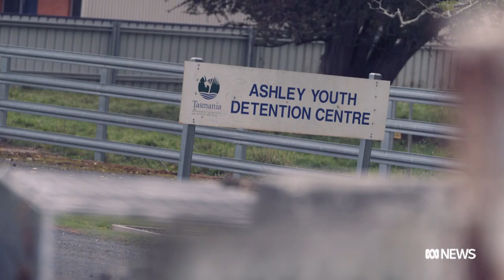Detention centre worker learns outcome of sexual harassment complaint through parliament | ABC News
Alysha says she is risking her job by speaking out about alleged sexual harassment she faced at work, but she has no other choice. After appealing for a year for an update on her complaint, she was sickened to hear the outcome revealed publicly.